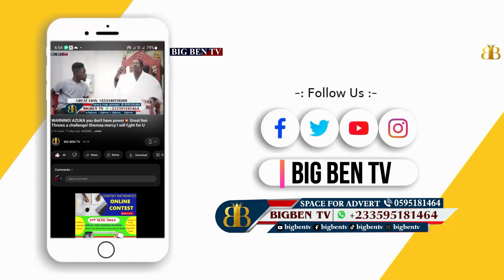update in court. I did not ki!l him safina diamon deny in court. what really happened 😳 💥💥💥